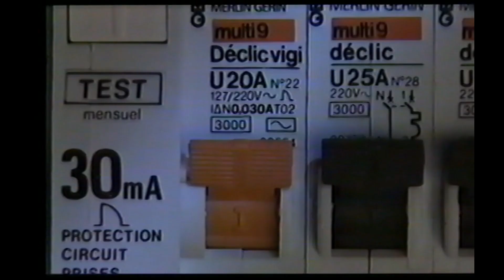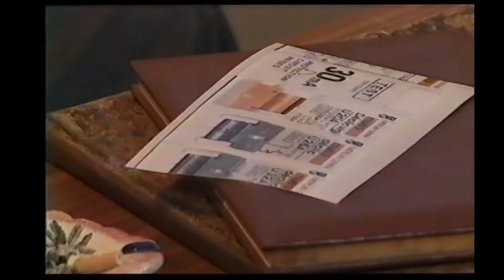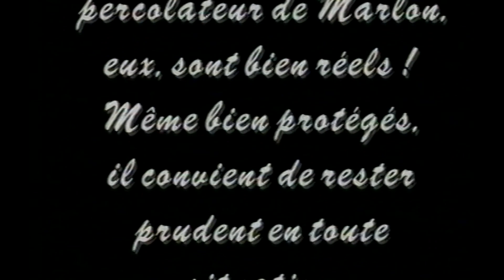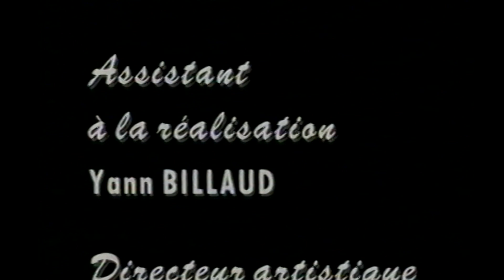"L'assassin n'était pas au courant" Publicité VHS Appareillage electrique 1990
Destinées aux electriciens, cette publicité fait preuve d'imagination pour une fois en imitant le style des films noirs.